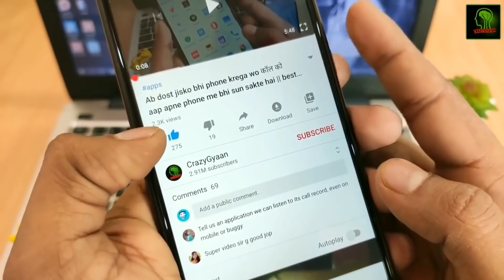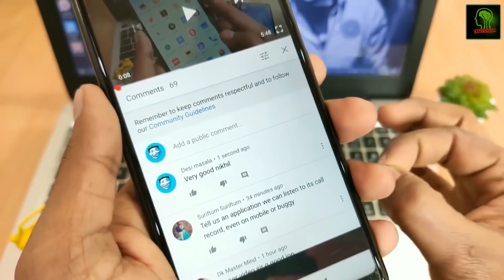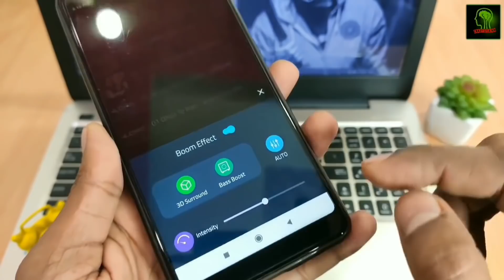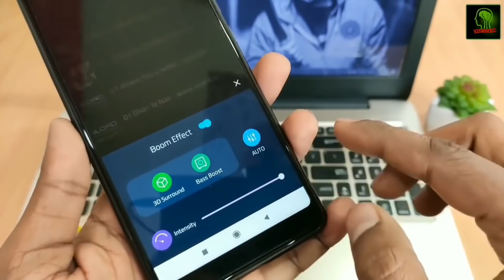मोबाइल Volume आवाज़ कम है तो ये सीख लो 300 गुना बढ़ जायेगा | Increase 300% Mobile Volume 2020